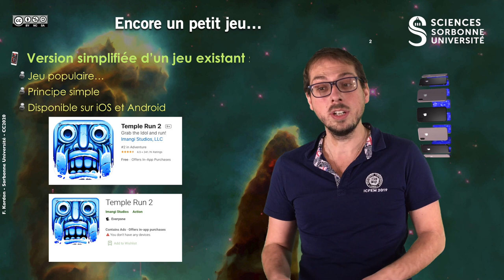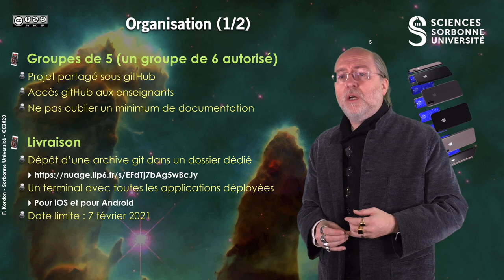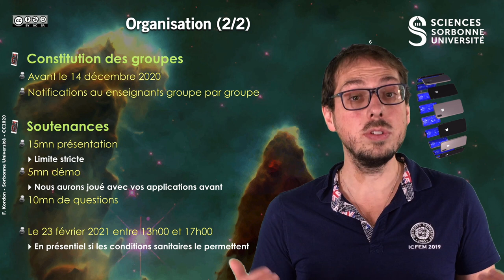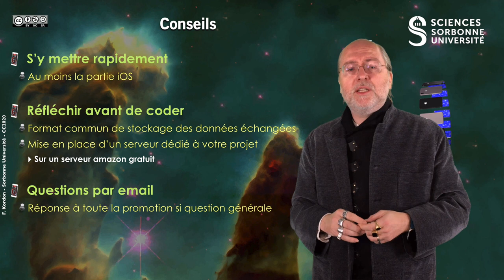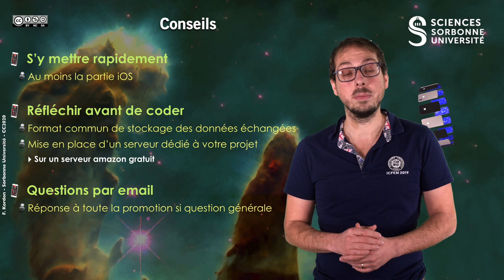182 — présentation du projet 2020